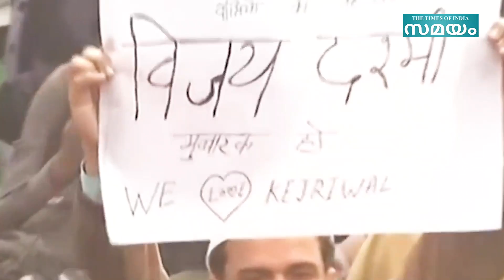AAP അമ്പതിലേറെ സീറ്റുകളിൽ മുന്നിൽ; നിലമെച്ചപ്പെടുത്തി BJP; തകർന്നടിഞ്ഞ് CON | Samayam Malayalam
ArvindKejriwal-led AamAadmiParty has taken a lead in 58 out of 70 seats. In the last Assembly Elections, the AAP had defeated rival parties, winning 67 of the 70 seats. The BJP was reduced to just three seats and the Congress had drawn a blank.

രാജ്യ തലസ്ഥാനം ആര് ഭരിക്കുമെന്ന് ഉറപ്പായി. 70 സീറ്റുകളിലേക്ക് നടന്ന തെരഞ്ഞെടുപ്പിൽ 58 സീറ്റുകളിൽ ആം ആദ്മിയും 12 സീറ്റുകളിൽ ബിജെപിയുമാണ് ലീഡ് ചെയ്യുന്നത്. ഒരു സീറ്റിൽ പോലും കോൺഗ്രസിന് ശക്തി തെളിയിക്കാൻ സാധിച്ചില്ല.